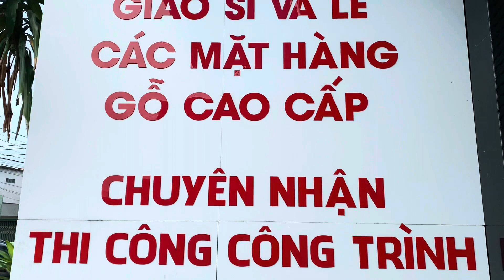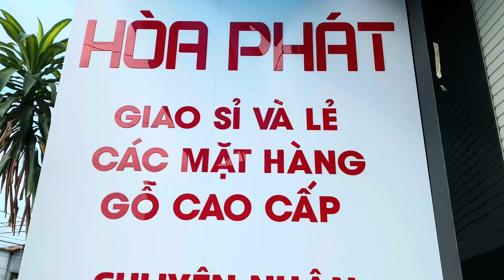Muốn Mua Bàn Phấn Cao Cấp Thì Mua Ở Đâu Các Bạn Nhỉ ??? - Số 185 - Đồ Gỗ Hoà Phát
📣 Hotline :
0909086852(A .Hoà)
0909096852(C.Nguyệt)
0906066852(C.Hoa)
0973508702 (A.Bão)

HÃY ĐỂ chúng tôi trang trí cho NGÔI NHÀ YÊU của bạn